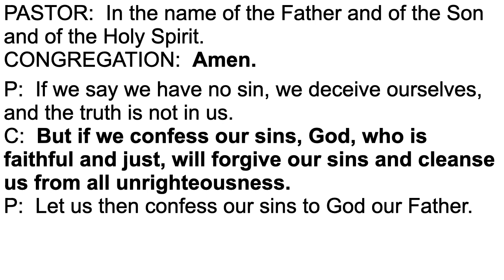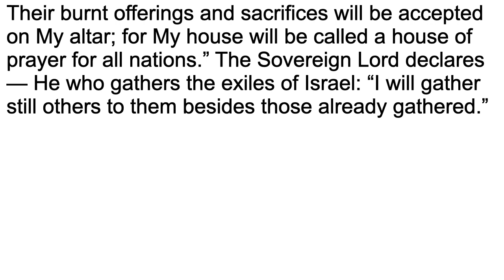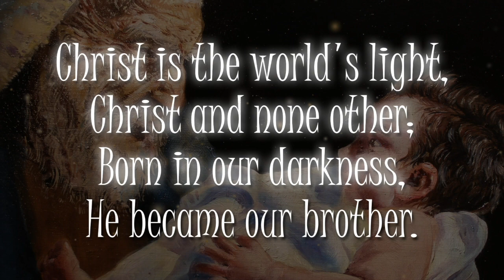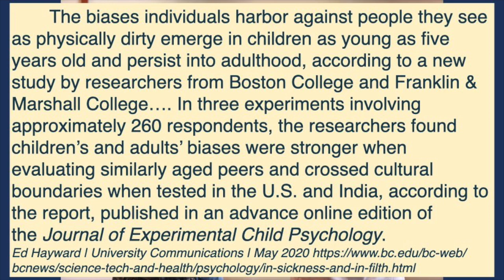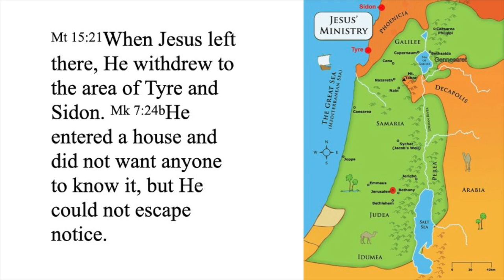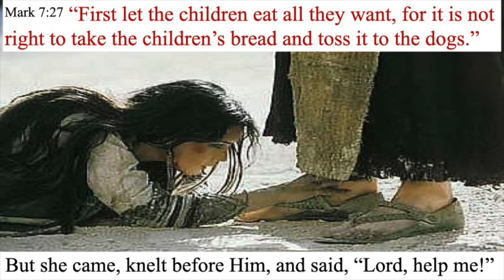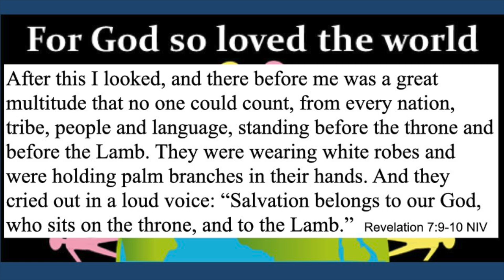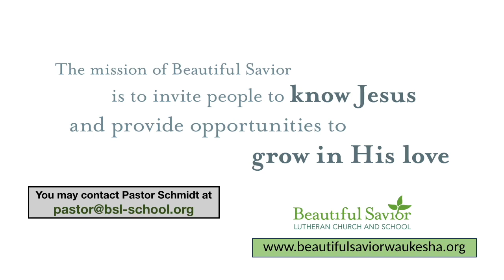August 20, 2023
Have you ever had someone not want to be around you? It hurts, doesn't it? Sometimes, even followers of Jesus may be guilty of wanting to be with some but not with others. But not Jesus. We'll focus in on that as we hear the account of Jesus and a Canaanite woman, recorded in Matthew 15:21-28.